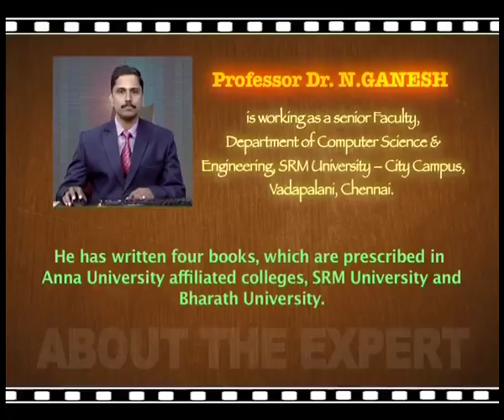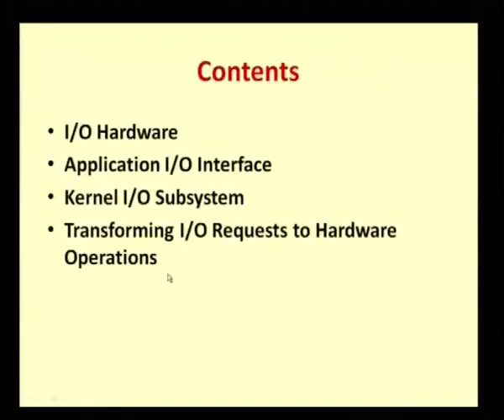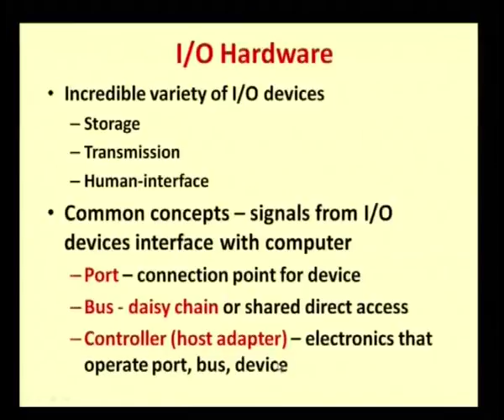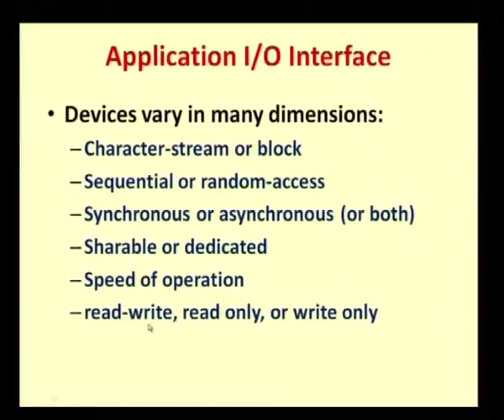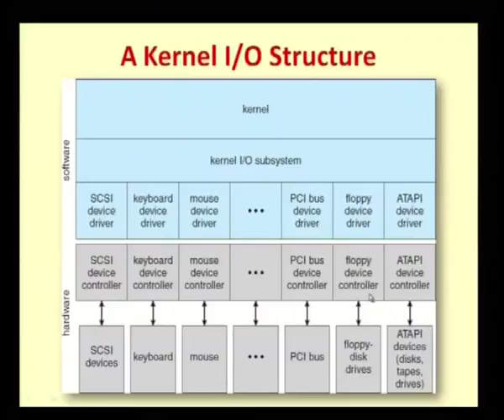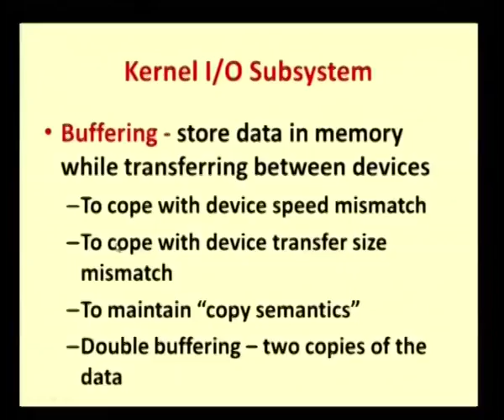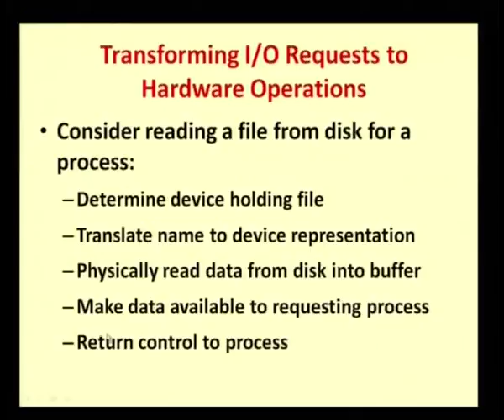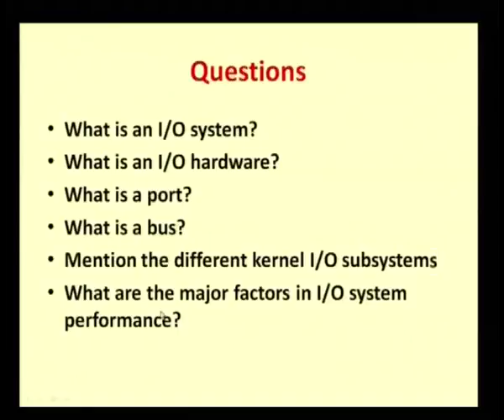I/O System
Subject :Computer Science
Course  :Operating System